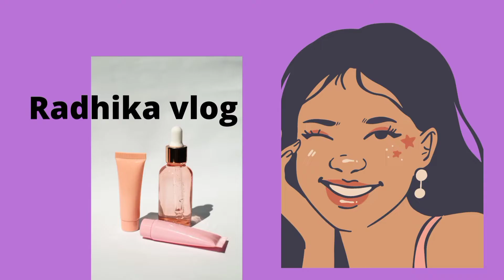POSIE LIP & CHEEKS TINT ll HONEST REVIEW ll HOW TO USE POSIE TINT ll Radhika vlog ll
Namaste everyone !

In today's video I am sharing Posie tint review with you all..
 I hope you all enjoy this video and like the review .

keep supporting
thankyou
Om namah shivayae 🙏